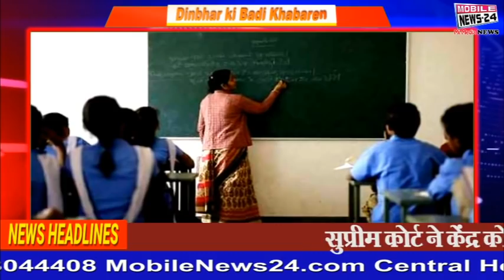7 sep. दिनभर की बड़ी खबरें, Badi khabren, Nonstop News, Breaking news, samachar, Mobile News 24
7 sep. दिनभर की बड़ी खबरें, Badi khabren, Nonstop News, Breaking news, samachar, Mobile News 24

The National Unity Government (NUG), formed to fight the military government after the coup in Myanmar, has announced a nationwide insurgency. After this decision of NUG, there is a possibility of worsening of the situation in Myanmar.
Prime Minister Narendra Modi has extended Rosh Hashanah greetings to the Prime Minister of Israel, Naftali Bennett, the people of Israel and Jews around the world. It is a two-day festival that marks the beginning of the Jewish High Holy Days each autumn.
 Prime Minister Narendra Modi formally started the Teacher's Parv 2021, which is being celebrated across the country from today, till September 17, through video conferencing.
The Supreme Court has adjourned the Pegasus espionage case hearing till Monday. On the request of the Central Government, the court has given time for the next hearing on September 13, in the petitions there has been a demand for a fair investigation in the espionage case.
Union Health Minister Mansukh Mandaviya held an informal meeting with the Director General of the World Health Organization (WHO) Dr. Tedros Adhanom Ghebreyesus and senior officials of the Organization for Economic Co-operation and Development (OECD). In this, he discussed the issues of importance of global health.
IMD has issued a red alert for Telangana, Konkan and Goa and forecast heavy rain at isolated places over Maharashtra, Goa and Telangana today.
More than 69 crore 51 lakh vaccine doses were provided to the states and union territories by the Union Health Ministry. The ministry also informed that more than 5.31 crore doses are still available with the states and union territories and private hospitals,
Around 100 locals attacked the police in Khargaon Bistan, Madhya Pradesh, in which three policemen were injured. It is being told that the police had arrested 12 people in the Robbery case, out of which one died last night. Angered by this, the people attacked the police.
Union Health Minister Mansukh Mandaviya said that the country has given 70 crore vaccine doses so far and India achieved another milestone in its journey to vaccinate the country's population against the COVID-19 disease.
 Union Minister Sanjeev Balyan said that the farmers' protest against the central agricultural laws is happening on a political basis. In Uttar Pradesh and Punjab, farmers will protest against the BJP, but they will not protest in Haryana as there is no election to be held there.